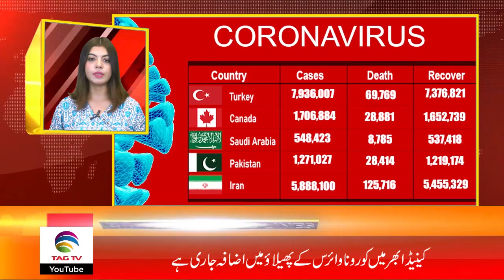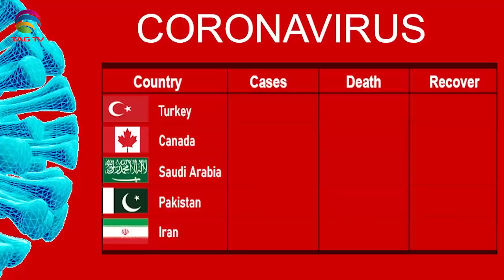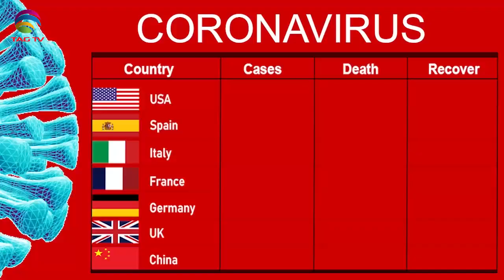International & Canadian News Bulletin in Hindi/Urdu - Oct 28, 2021